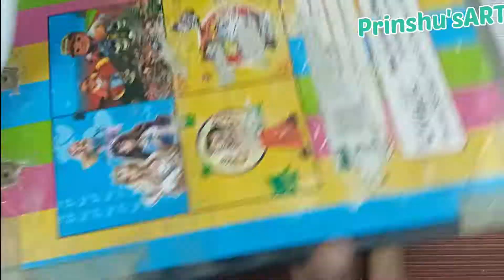How to make Lord Ganesha Stencil for Ganesh Chaturthi Drawing|| Stencils#ganeshchaturthi